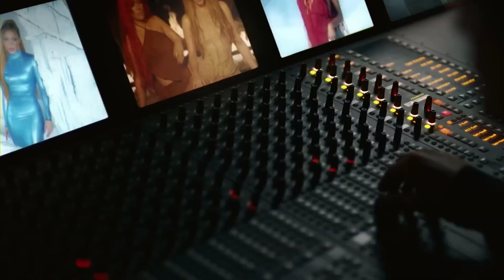Tú te fuiste y yo me puse triple M || KAROL G, Shakira - TQG (Video Oficial) | verte con la nueva me